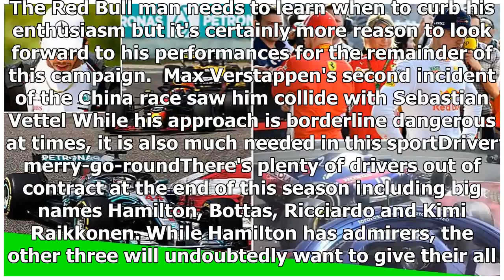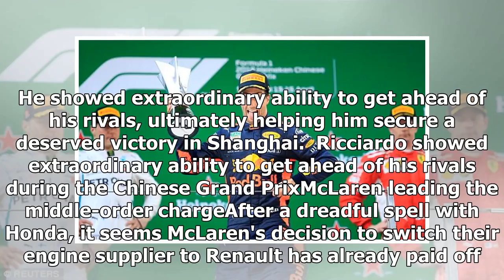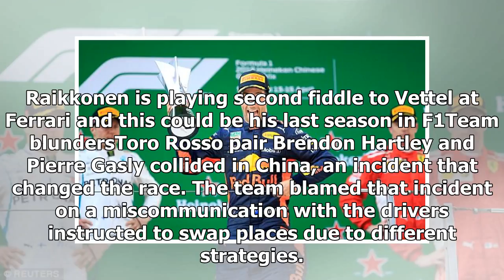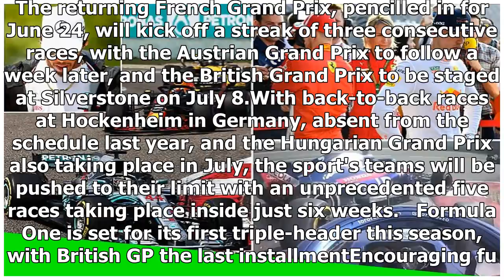10 reasons why this season is shaping up to be an exciting one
10 reasons why this season is shaping up to be an exciting one
Published: 06:28 EDT, 16 April 2018 | Updated: 08:43 EDT, 16 April 2018 After an underwhelming curta...